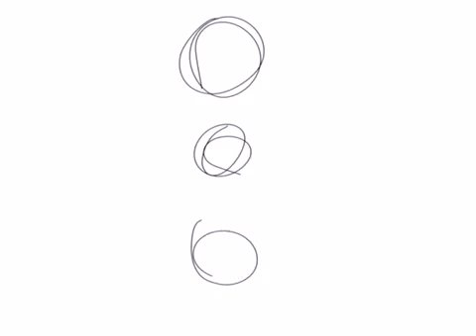Anthro new oc!! Ref sheet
Reeeeeeeee!!!